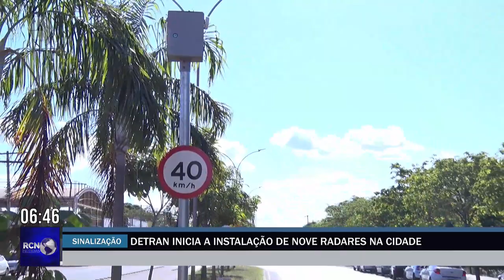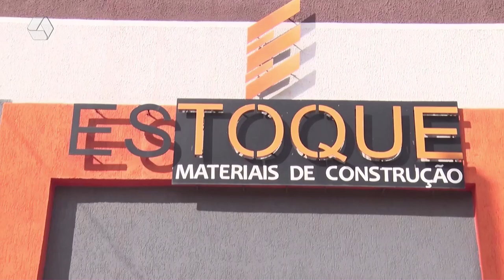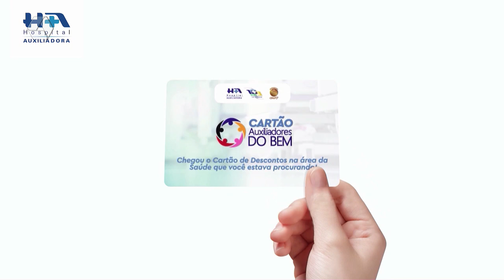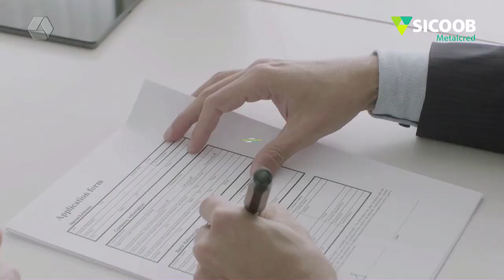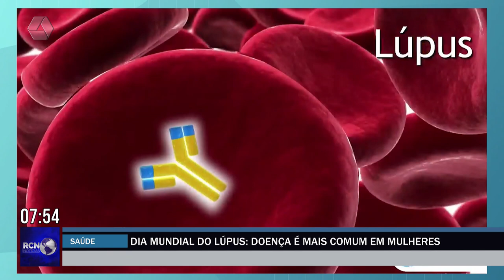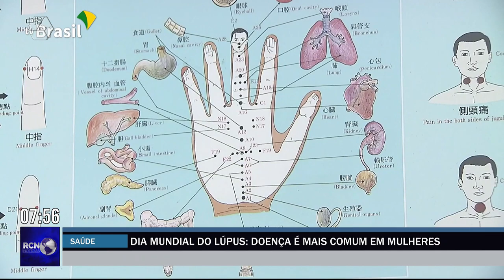RCN NOTÍCIAS 10-05-24